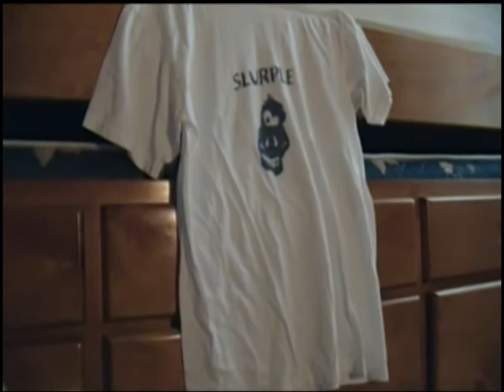lue and quakers #2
quakers has a talk with lue #2